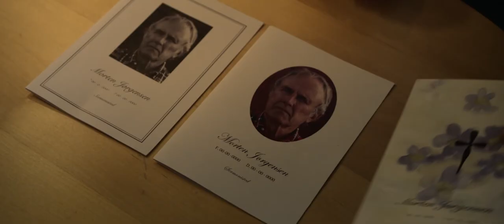Trailer Oficial Poseída (Latam) | Estreno 18 de Marzo.